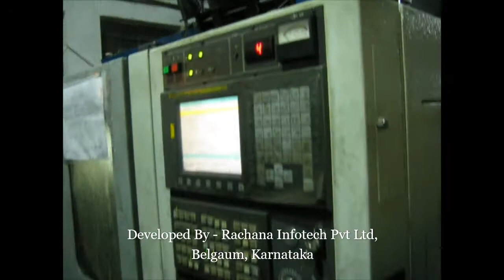CNC MACHINE AUTO FEEDING | GANTRY AUTOMATION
Gantry base automation for feeding component to two different CNC MACHINES for different operations. Part feeding from top magazine system, Time and Placement are exactly synchronized with both machines.  Supplying to major auto component manufacturers, General engineering industries etc.
We are a company focused on Customized Industrial Automation, Robotics , Software Development and allied services.
Our expertise is as follows
 Pick & Place Automation
 Press /Transfer Line Automation
 Gantry Based Loading / Unloading Automation
 Assembly automation
 Automated Conveyor Systems
 Mail Room Automation for Newspaper & Printing Industry
    PC Based Testing & Quality Control Systems
 Printing & Packaging line automation
 Customized Software Development
 Automated Vision based inspection & segregation
 Bar code reading & automated conveying and feeding systems
    End Of the Line Packaging automation
 PC Based Automation

Yours truly,
Satish Homkar
Director
1st Floor, Mahalaxmi Plaza,
R.P.D. Cross, Khanapur Road,
Tilkwadi, Belgaum - 590006.